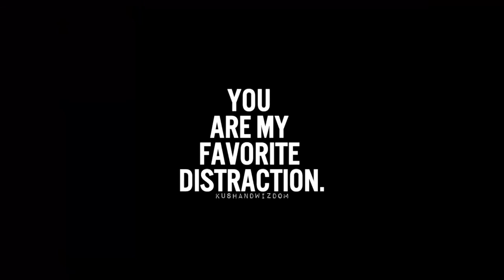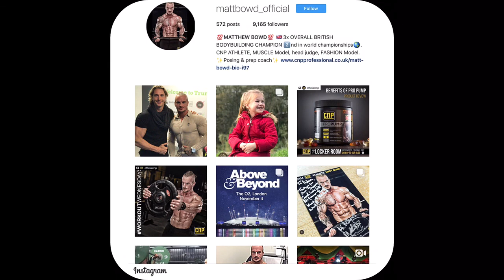Catching up with bodybuilding.com athlete WBFF Pro Shawn Stafford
In this video I go to see  WBFF PRO BODYBUILDING.COM ATHLETE SHAWN STAFFORD to catch up on my posing befor I hit the stage at the o2 arena London U.K.